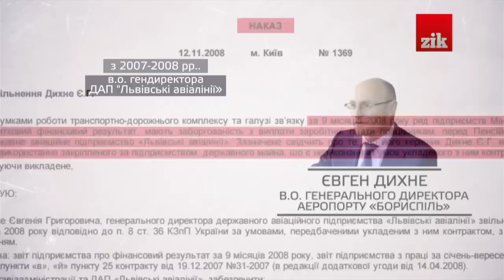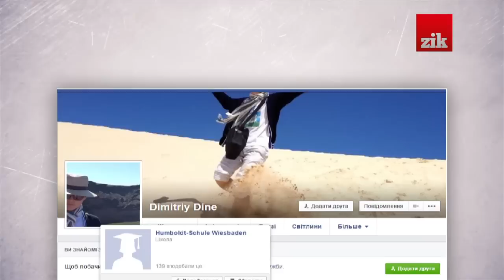Зліт дозволено. Будинки на 1000 м.кв. та європейське життя директора "Борисполя" (2015.10.06)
Гендиректор міжнародного аеропорту «Бориспіль» Євген Дихне подарував своєму дев’ятнадцятирічному сину дві земельні ділянки, загальною площею понад третину гектара в селі Романків під Києвом. Разом із землею в подарунок увійшов і  будинок у майже 700 квадратних метрів та гостьовий будиночок на 120 квадратів.